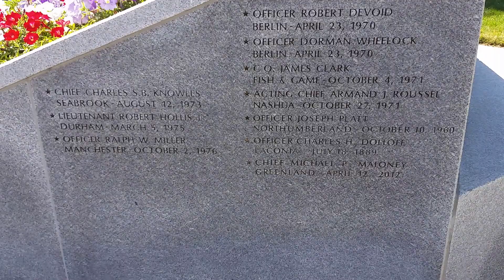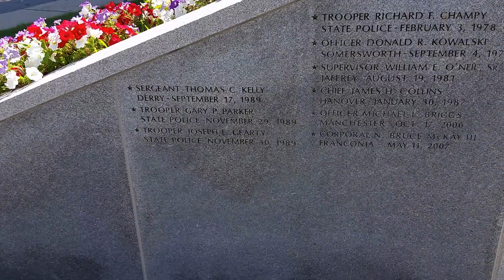NH Law Enforcement Memorial - June 26, 2016 - Travels with Phil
New Hampshire Law Enforcement Memorial outside the State Capitol in Concord. Travels with Phil by Phil Konstantin -